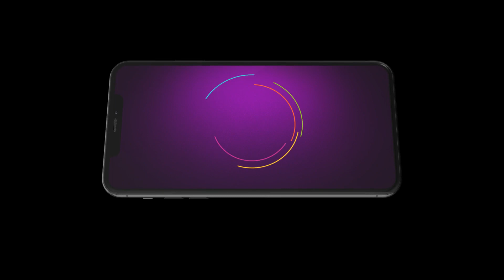Saatvya Mulichi Saatvi Mulgi | Ep - 216 | May 12, 2023 | Best Scene 2 | Zee Marathi